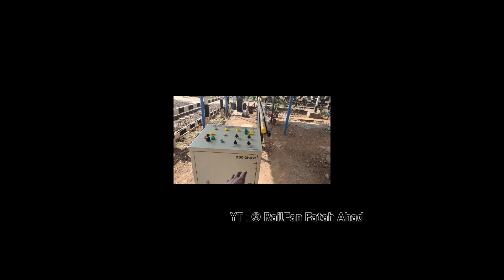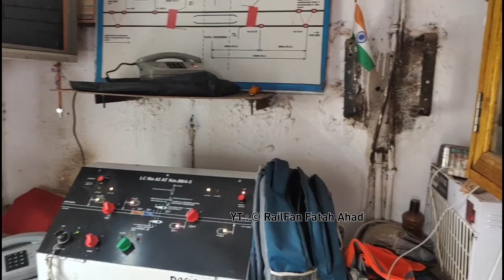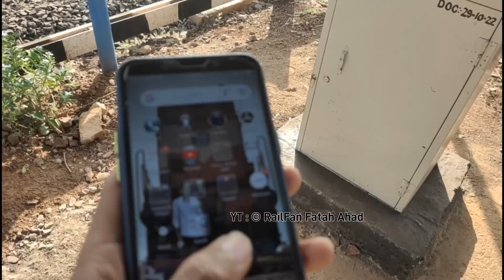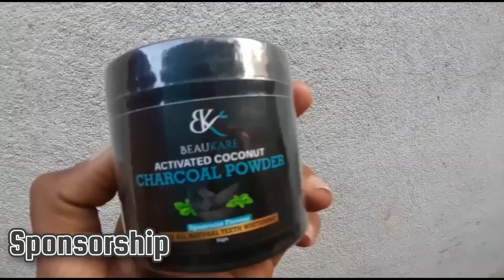Electric Button Railway Level Crossing, Upgrade Manual to Electric ||Gateman Duty.|| Indian Railways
i show a Electric Railway Level Crossing Gate.. in Bidar Karnataka
lc: 42 Near Faizpura Bidar...

Train in video :)
17648 Purna - Hyderabad Express
with WDG3A Twins..! alocos